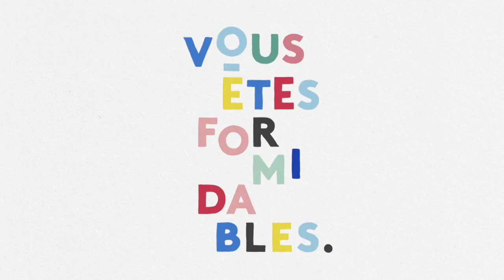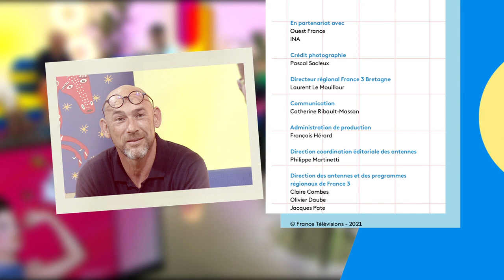Vous Êtes Formidables 23/09/21 avec Serge Appriou, le fondateur de Kengo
N'Fanteh Minteh reçoit Serge Appriou, le fondateur et le directeur de Kengo, la plateforme bretonne de financement participatif.

Evan Adelinet est en duplex de Saint-Jouan-des-Guérets avec le vigneron Edouard Cazals qui a lancé un appel aux dons sur Kengo pour créer son vignoble.